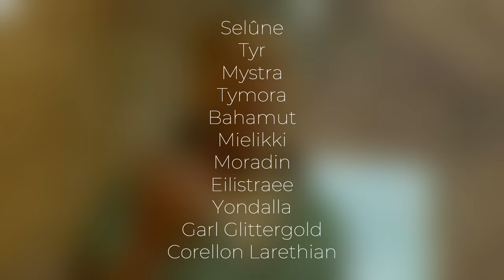Ethel Roasts The Deities | Baldur's Gate 3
Auntie Ethel's reaction to Clerics of all Gods in the game available for worship.

Out of the 23 Gods, only 16 dragged the hag's attention:

Unique line for:
Shar [00:11]

Same line for:
Selûne [00:32]
Tyr [00:35]
Mystra [00:36]
Tymora [00:37]
Bahamut [00:38]
Mielikki [00:39]
Moradin [00:40]
Eilistraee [00:41]
Yondalla [00:42]
Garl Glittergold [00:43]
Corellon Larethian [00:44]

Same line for:
Lolth [01:00]
Tiamat [01:04]
Talos [01:05]
Gruumsh [01:06]

HAH [01:15]

If yours truly isn't among the list, it is because Ethel doesn't care about them.

The other 7 Gods that obviously didn't make Auntie Ethel tremble:

Lathander
Helm
Ilmater
Kelemvor
Oghma
Vlaakith
Laduguer

Recorded in Patch 6.